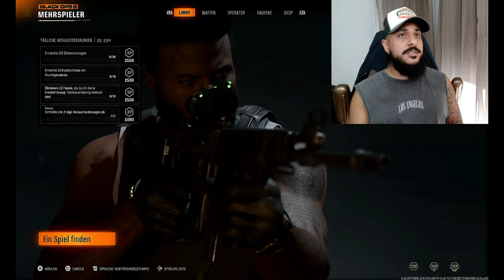Black Ops 6 - beste Settings + Omni Movement